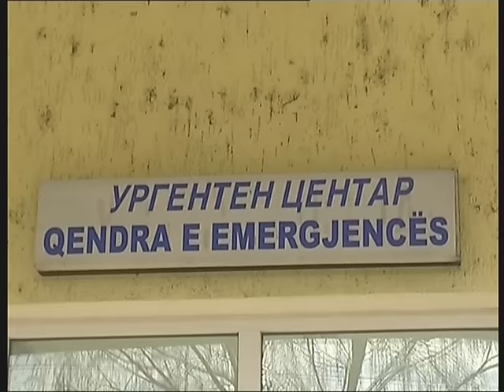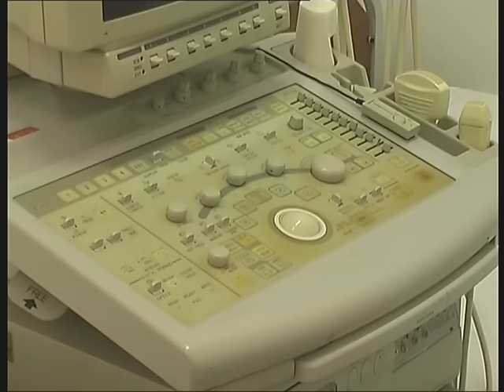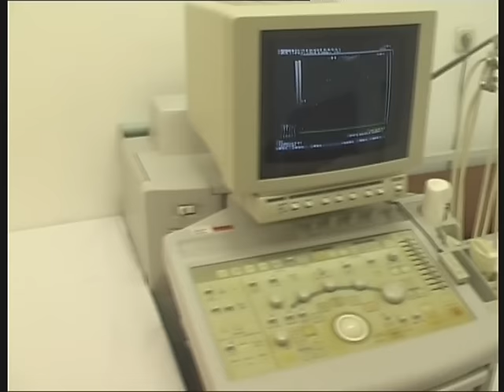Ambulanca Kirurgjike tash më në qendren e emergjencës